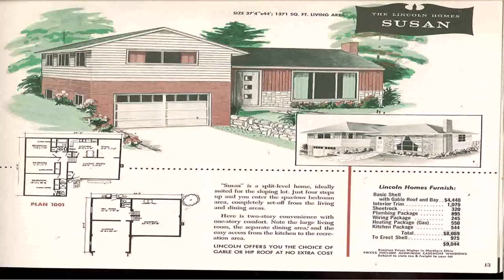1 Level Ranch House Plans (see description)